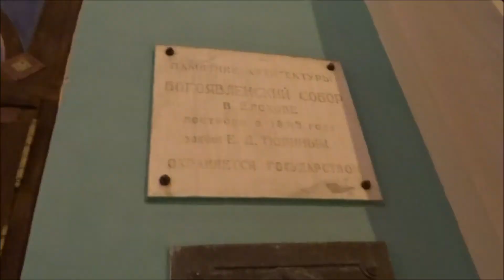Рождество Христово 2021.Богоявлевский собор в Елохове.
Рождество Христово 2021. Служба: Богоявлевский собор в Елохове.